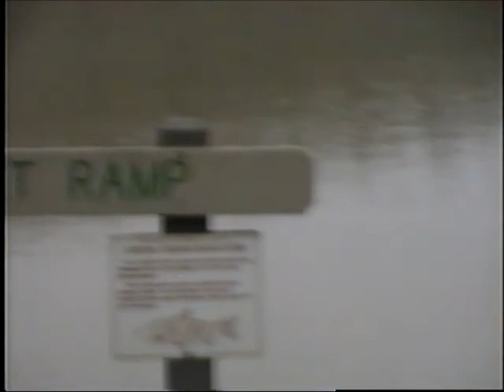Flooding at Lake Alma and Raccoon Creek 1997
Flooding occurred after storms came through March 1 and 2.  As much as 12 inches of rain fell in southern Ohio.